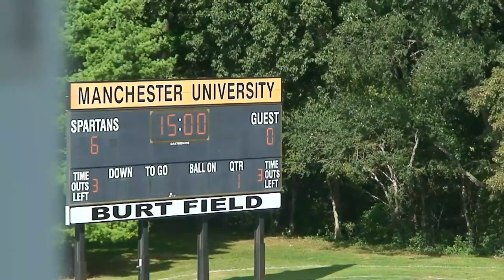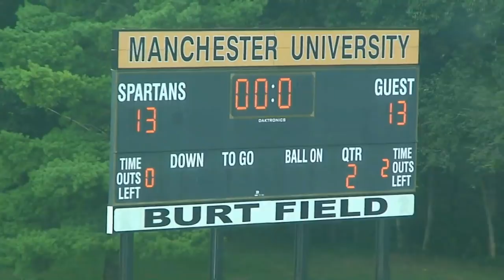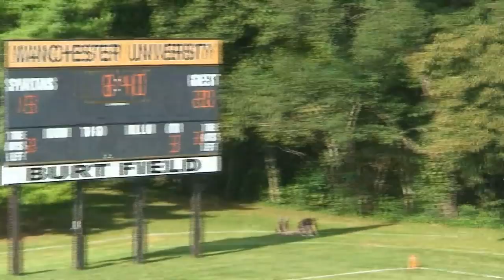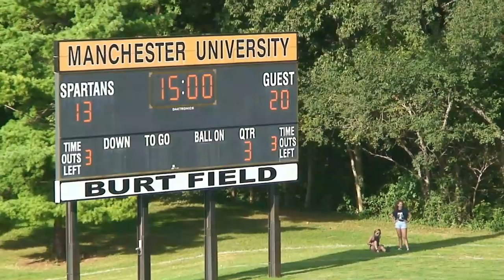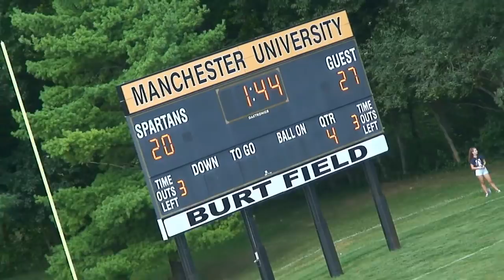Junior varsity football vs. Trine